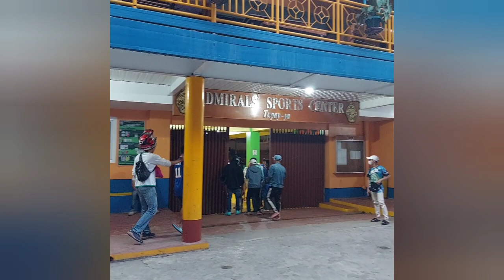Before the fight! Cal Jammes Martin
Carl Jammes Martin 🇵🇭 (20-0, 16 KO’s) to fight former World Title Challenger Komgrich Nantapech 🇹🇭 (31-5, 22 KO’s) for the IBF Pan Pacific Super Bantamweight title.

@ CCDC Gym, La Trinidad, Benguet